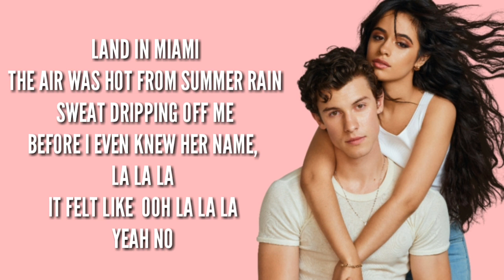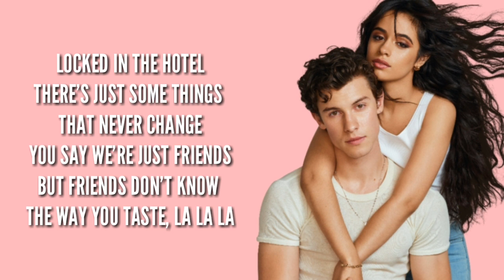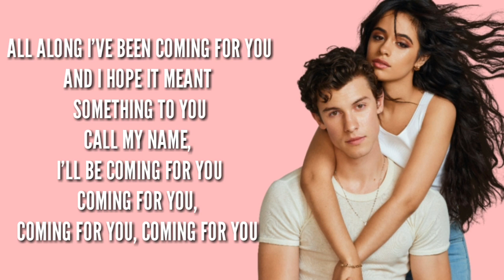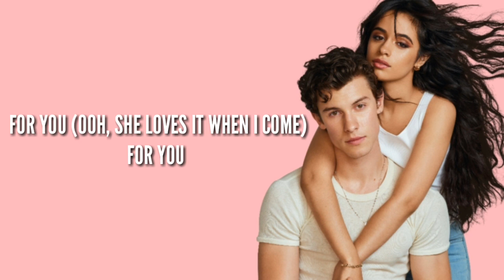Señorita (Lyrics) - Camila Cabello and Shawn Mendes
Señorita Lyrics

Yeah no
Sapphire moonlight
We danced for hours in the sand
Tequila sunrise

Don't stop

For you